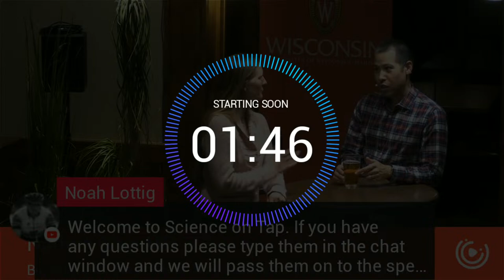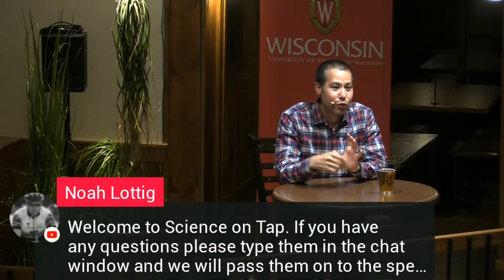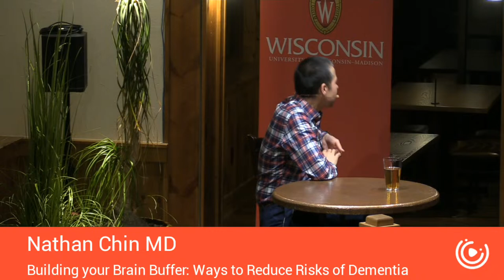Science on Tap Minocqua